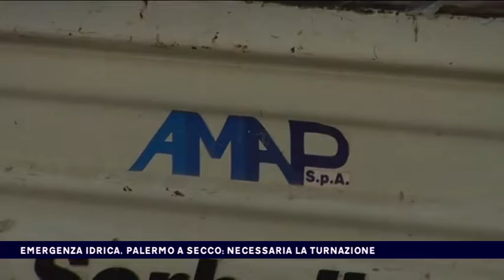EMERGENZA IDRICA, PALERMO A SECCO. NECESSARIA LA TURNAZIONE del 18-01-2018